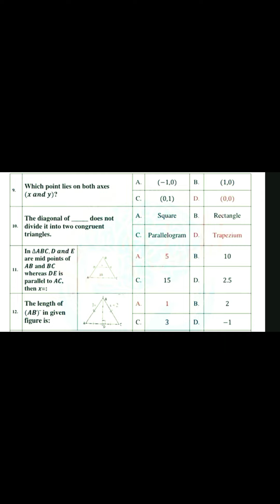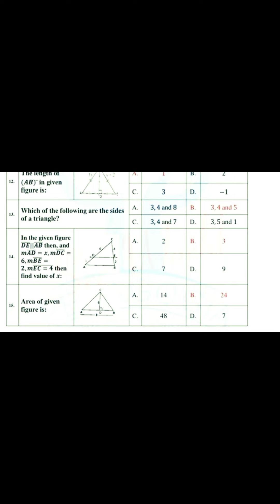Fbise 9th Math MCQs Answer key 2024 federalClass 9 Mathematics Paper 2nd Annual 2024 Fbise MATHS